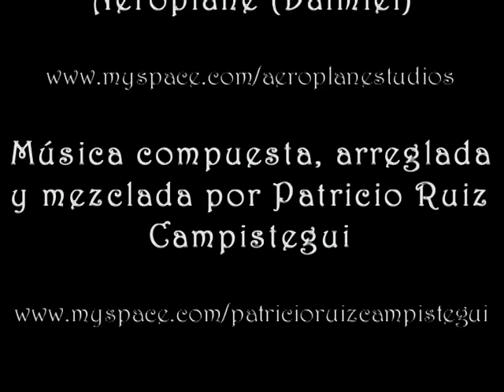Beat the drum for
Cancion compuesta, mezclada y arreglada por Patricio Ruiz Campistegui.

Batería grabada en Estudios Aeroplane (Daimiel). Video grabado sobre la base de musica.